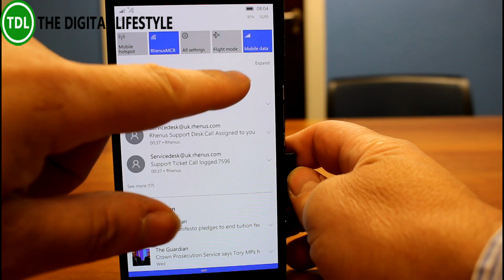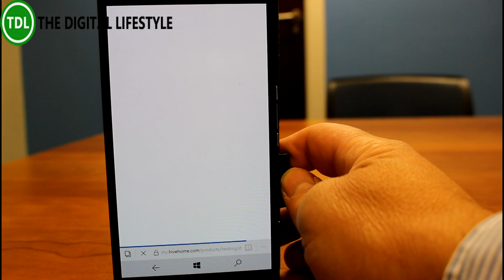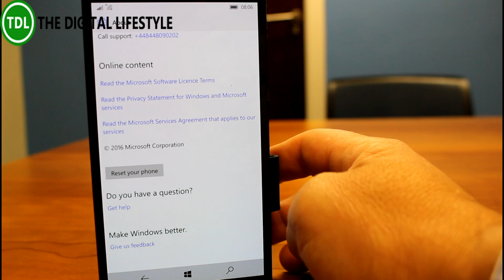Hands on with Windows 10 Mobile Build 15213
Microsoft have released another Windows 10 Mobile build for Windows Insiders on the fast ring. Build 15213 doesn’t have any new features but it does have a few fixes with only a couple of issues. For Windows Mobile fans the situation is sad, the OS is only getting maintenance updates and you have to wonder how long that will be for.
In this video I take a look at the changes and the known issues.
You can read the full release notes here and on my YouTube channel I have videos of all the Windows 10 builds right back to the first previews.